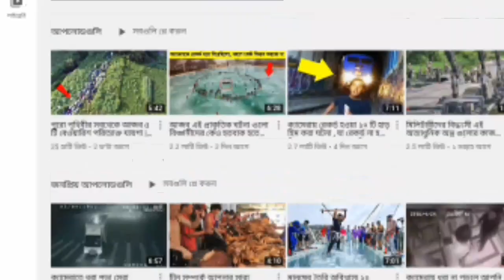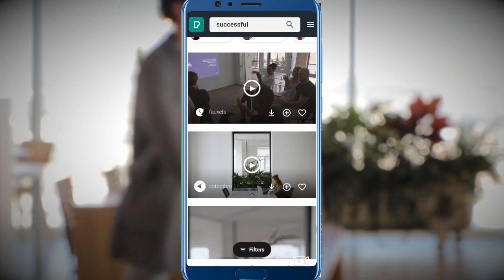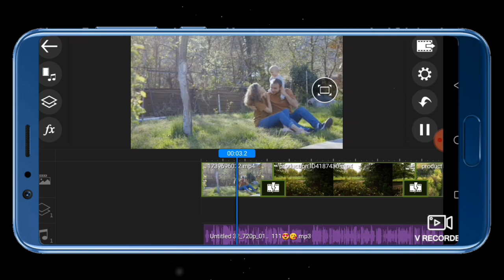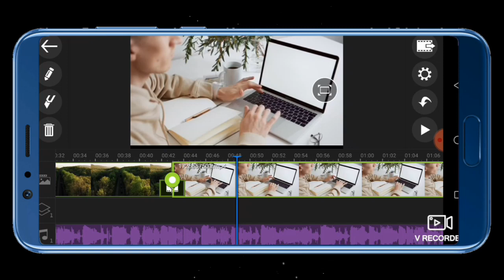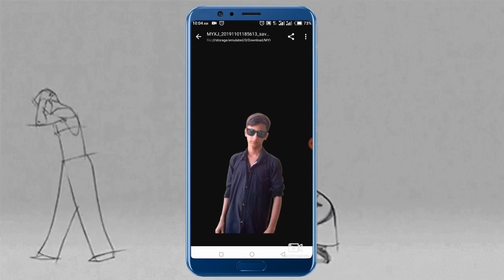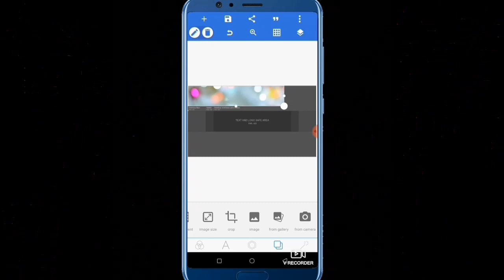মায়াজাল_এর_মত_ভিডিও_বানান_মোবাইল_দিয়ে। How_to_make_news_video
About us:my name is sakib ahamed. I am content cretor. my channel name bisakto zero point
 mayajal video editing breakdown 2020